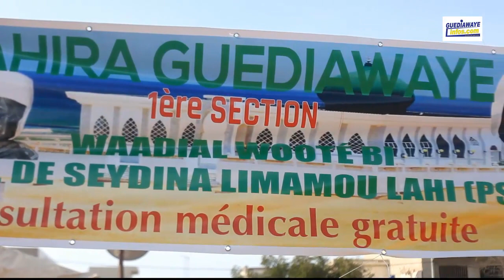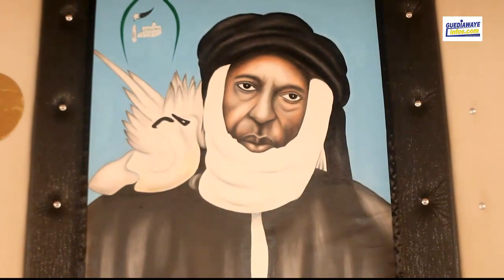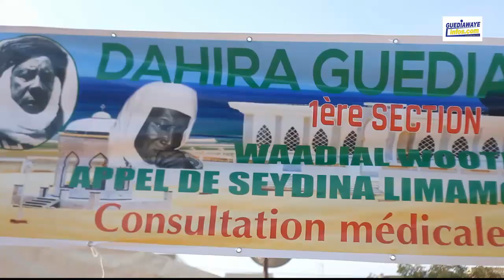waadial woote bi Dahira Layene de Guediawye